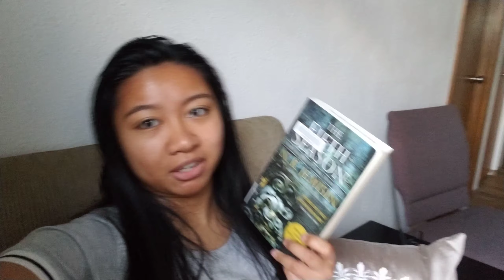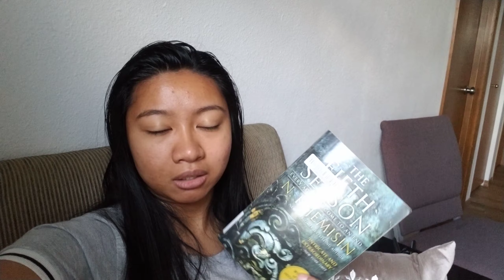Weekly Reading Vlog #21: The Fifth Season | PatAndBooks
I deleted the original upload by mistake idk what's wrong with youtube, it shouldn't be that easy to delete a video wth lol
Books Mentioned:

Hi! My name is Patricia and I love books (duh, haha). I'm 22 years old, I lived and grew up in the Philippines but recently moved to the US mid-2018. I've watched Youtube since I was 10 and loved watching different kinds of video. I've also wanted to start my own channel for years and I've tried many times but it never really felt right to me. Until now, I guess haha. I hope you enjoy the videos I upload and look forward to more.